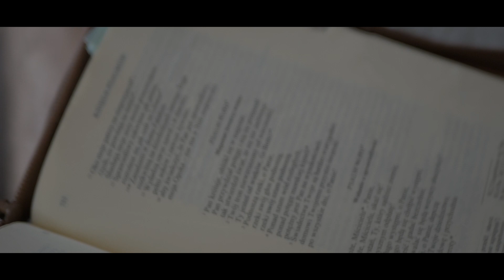Majkel - Jest więcej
Artist: Majkel
Mix/master: Majkel
Produced by: MaWo Films

Każdego dnia więcej Ciebie chcę,
Chcę każdego dnia więcej Ciebie mieć,
I spędzać z Tobą każdy nowy dzień,

Podnieś głowę, otwórz oczy, podnieś ręce
Spójrz na niebo, otwórz serce, jeszcze więcej jest
Otrzyj oczy, Bóg jest blisko, obok Ciebie,
Daj mu serce, daj mu wszystko, jeszcze więcej jest x2

Jeszcze więcej jest...

Twoja miłość, zmienia wszystko, niewidomi widzą,
Twoje słowo jest dla mnie misją, jest moja wizją,
Jesteś światłem, niesiesz prawdę, im saved
Chcę poznać prawdę, kochać bardziej, być bliżej Ciebie chce

Jeszcze więcej jest...

Więc w każdy nowy dzień, czytam Boży tekst, jeszcze więcej jest
Każdego dnia, więcej Ciebie chce, więcej siebie daj
więcej Ciebie mieć, lepiej Ciebie znać, mnie niech będzie mniej,
niech będzie zła, mniej niech będzie ja,
we mnie więcej łask,
otwórz oczy jest jeszcze więcej patrz

Koszt albumu 30 zł + koszt przesyłki (8,90 zł).

W tytule: "Imię, nazwisko "Kawałek Ziemi".